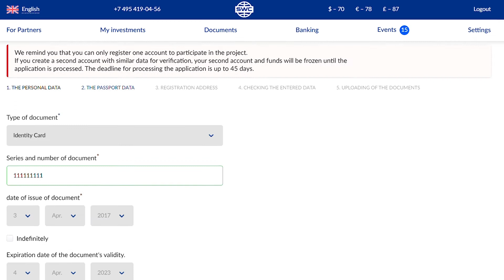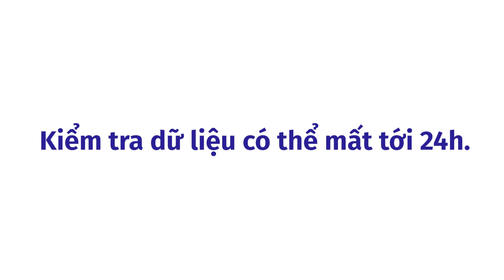Tiến hành xác minh thế nào?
✅Đừng quên nhấn 👍 LIKE, và COMMENT 🗨🙂
✅Hãy chia sẻ video này trên các mạng xã hội!📢👇

SkyWay – loại hình vận tải điện đổi mới, chạy trên cao, đi theo các ray đường dây độ bền cao. Hiện nay dự án đang thu hút đầu tư để tiến ra thị trường vận tải thế giới. Từ năm 2016, vận tải SkyWay đã được thử nghiệm tại Belarus, từ năm 2019 là tại Các tiểu vương quốc Ả Rập thống nhất.

Nhà sáng lập dự án – Anatoli Eduardovich Unitsky, nhà kỹ sư, công trình sư, người đã hơn 40 năm phát triển công nghệ vận tải đường dây.

Tại sao nên đầu tư vào SkyWay:

👉 cơ hội nhận lợi nhuận
👉 cổ phần trong tập đoàn khổng lồ
👉 cổ tức từ việc hiện thực hóa

✅ Hãy theo dõi sự phát triển SkyWay trên các mạng xã hội của chúng tôi:

✔ Vimeo. (kênh video với phụ đề ra các ngôn ngữ nước ngoài)